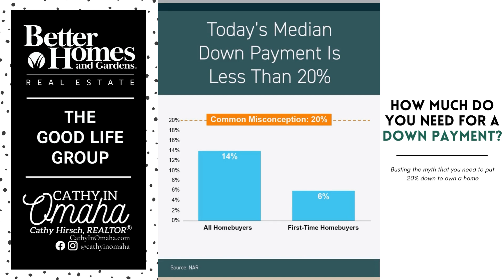How much do you really need for a down payment?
Unless specified by your loan type or lender, it’s typically not required to put 20% down. This means you could be closer to your homebuying dream than you realize. According to the National Association of Realtors (NAR), the median down payment hasn’t been over 20% since 2005. In fact, the median down payment today is only 14%. And it’s even lower for first-time homebuyers at just 6%. But the actual minimums by loan type? FHA: 3.5%, Conventional: 3%, VA:0%!